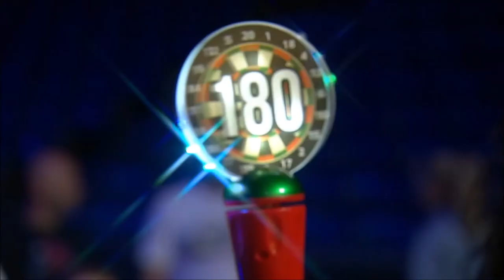Josh Rock v Geert Nentjes German Darts Open 2022 Round 1